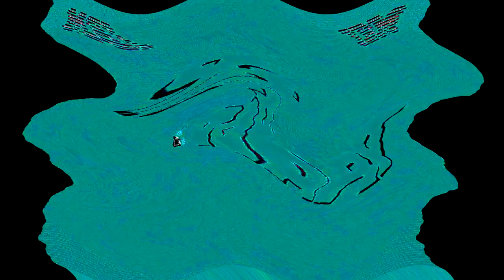Bruor Macaneli's Meerkat Effectview 2 OS/2 Warp 4 Effects in G Major 976